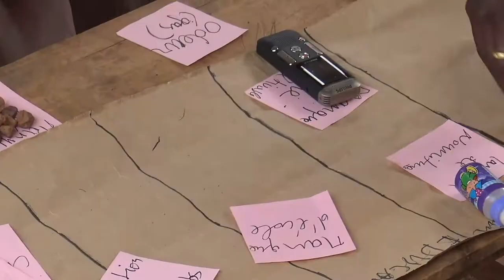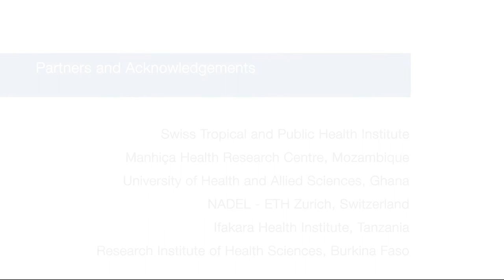How can community health around large mines be improved? - Executive Summary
This Digital Storytellers video-clip portrays ongoing research in Burkina Faso in the extractive industries sector. The researchers of the r4d project Health Impact Assessment for Sustainable Development (HIA4D) are applying different methods to collect information on the perceived changes in the health of people living in a community in a mining area. The results are expected help initiating a policy dialogue to engage stakeholders in joint efforts for achieving the Sustainable Development Goals, particularly the SDG 3 on good health and well-being.

This video-clip was produced as part of the r4d programme Digital Storytellers synthesis project. Its contents were filmed and selected by Dominik Dietler from the Swiss Tropical and Public Health Institute, Switzerland, in collaboration with local partners in Burkina Faso. The digital storytelling process was accompanied and supported by Paitití Lab.

Credits: A film by Dominik Dietler, Swiss Tropical and Public Institute, Switzerland / edited by Martin Moll / produced by Sonja Schenkel, Paititi Lab